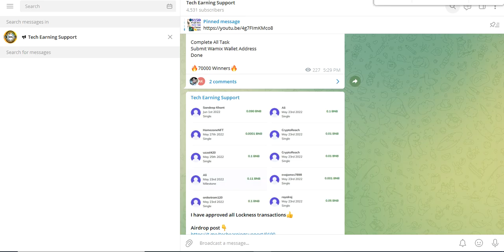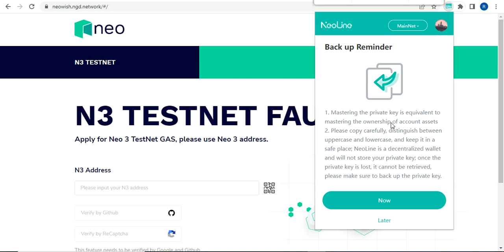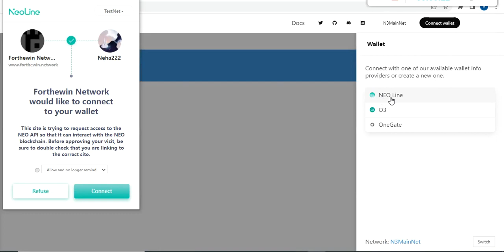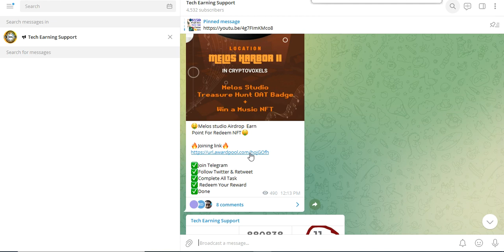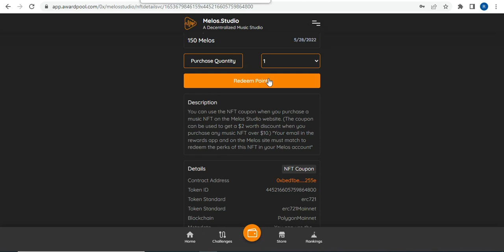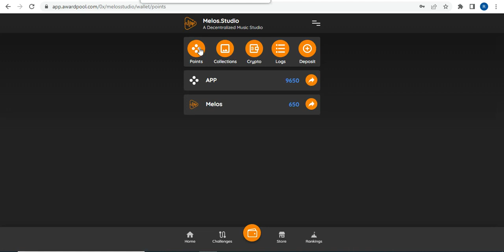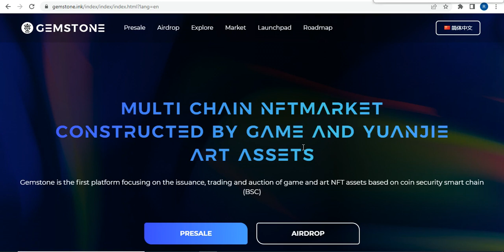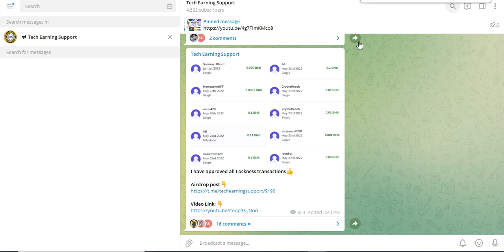100$ Claim Free NFT || neo line Wallet Testnet Airdrop || gemstone NFT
Joining link👇👇👇👇
✅Neo line Wallet testnet Airdrop🔥